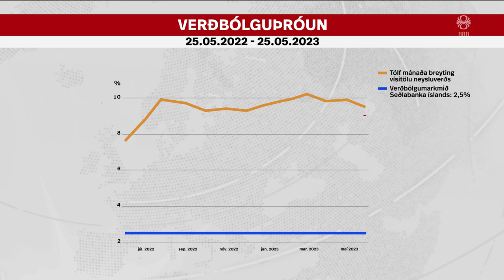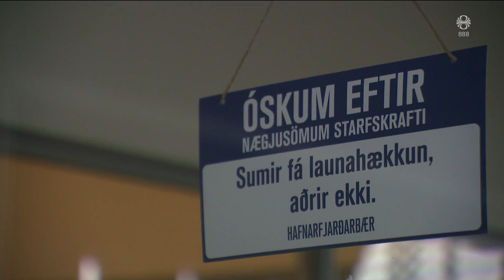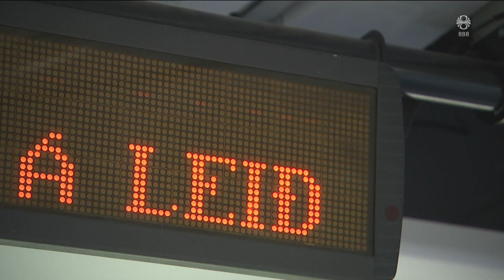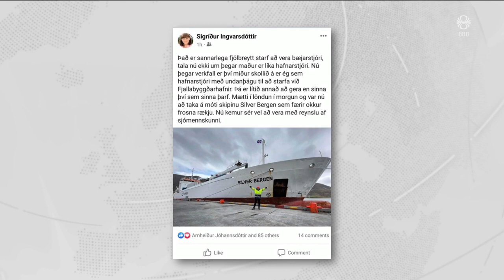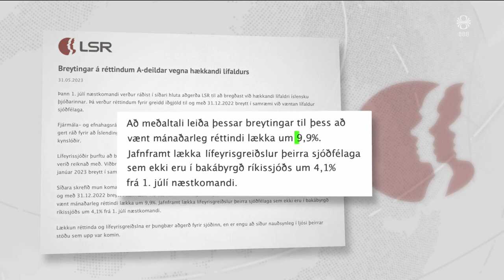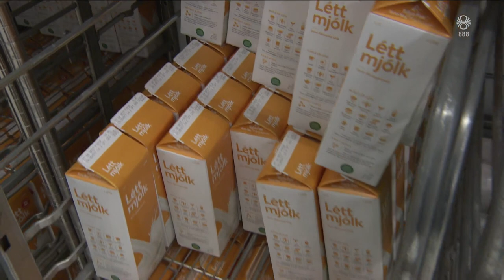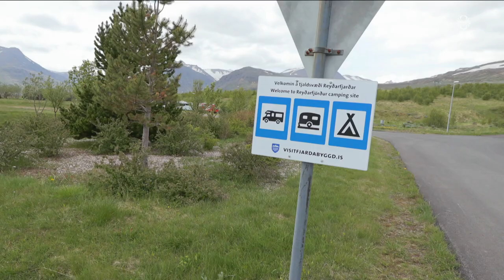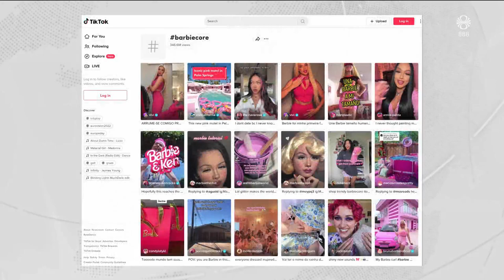Fréttir - 05. jún 2023